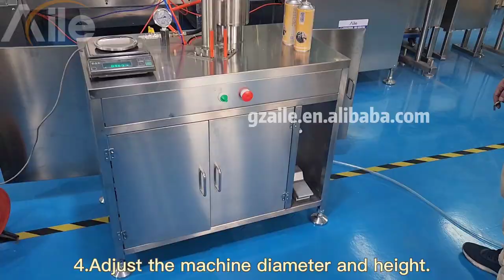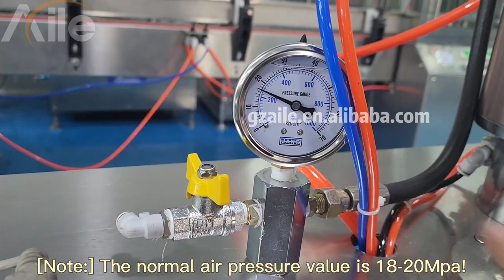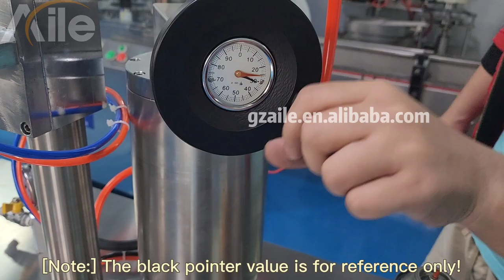AILE Semi Automatic Aerosol Propellant Gas Filling Machine(Installation steps)